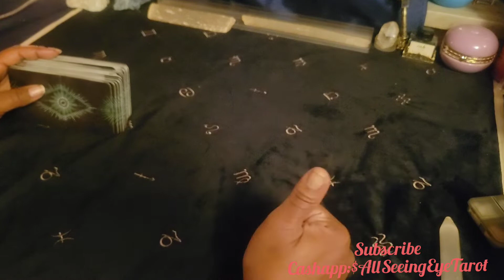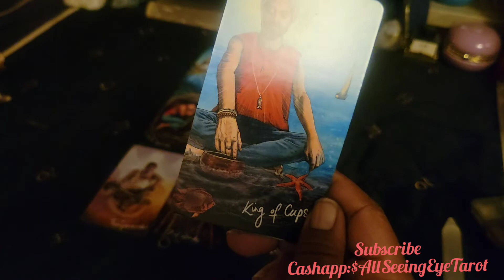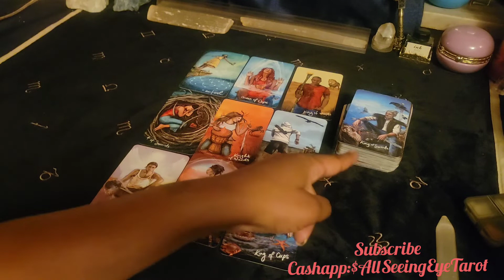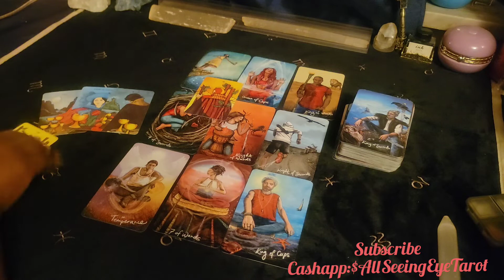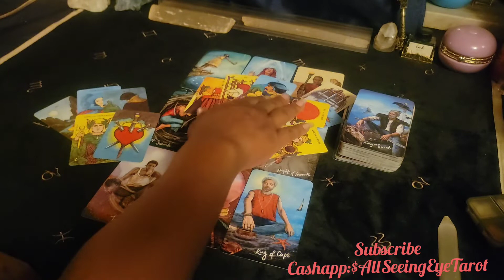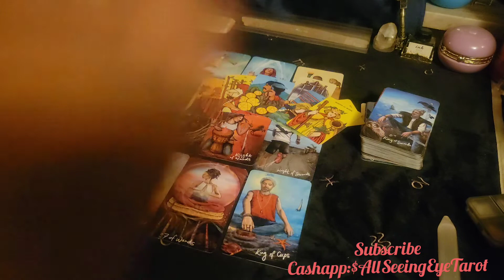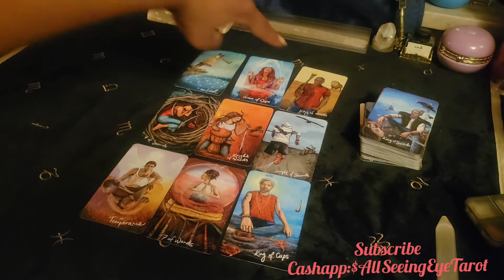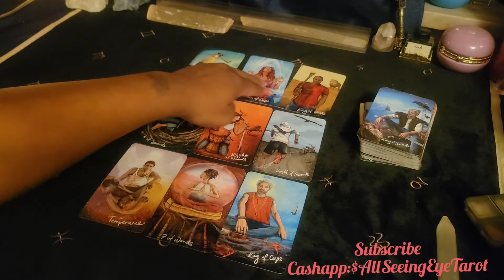SCORPIO BI-WEEKLY 6-13-30TH!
June: Birthdays Specials:
Special 60 for the Entire Month. (If your birthday is in June.)
45min. Fly on the Wall, Divine Partnership reading, General.

Phone call
2 Questions, 2 area's.

2 question, one area.

1 question, one area.